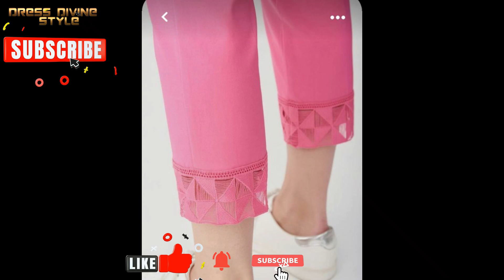Latest Trouser design 2024 | New design for EID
Trouser design for Eid 2024
Trouser Designs 2024 for summer
Latest 2024 Trousers designs
 Latest Trousers designs of 2024
 New 2024 Trousers Designs
 Capri designs 2024
 Shalwar designs 2024
 Poncha designs 2024
 Bottom designs 2024
 plazo designs of 2024
 Trousers Designs with laces
 Trousers Designs with fabric patterns
 Trousers Designs with pintucks
 Trousers Designs with Organza
 Loops Trousers Designs
 capri design
  capri design 2024
  capri design cutting and stitching
  capri cutting
 capri ke design
 capri trouser design
  capri design 2024 cutting and stitching
 new capri design 2024
  capri trouser design 2024
 capri pant design
capri trouser ke design
 latest capri trouser design
capri design new
 capri design simple
capri design with lace
capri design white
summer capri design
latest trouser design
 shalwar design 2024
salwar design
poncha design 2024
2024 new modal trousers design
 2024 new trousers design
2024 stylish trousers design's
 Black trousers design's 2024
Trouser ke design acche acche simple
Trouser mein acche acche design
beautiful trouser design
 Trousers design's 2024
trouser design
trouser kurti ke design acche acche
latest khajuri trouser design
 trouser designs
shalwar design
Summer trouzer designs
 trousers design for girls
 winter trouser design
new trouser design,
mohri design
trouser design simple
trouser design pintex
trouser design pintucks
trouser design images